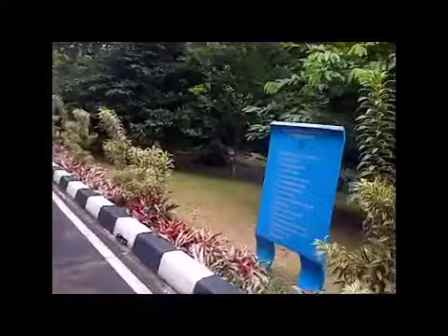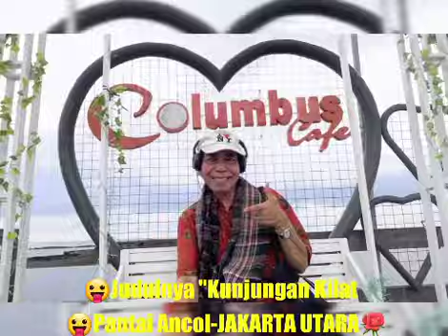🎼~46 MINUTES INDONESIAN MEDLEY~🎼😛Judulnya"Indahnya Liburan"😛🇲🇨INDONESIA🇲🇨✈️Memories of the beautiful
🎼~46 MINUTES INDONESIAN MEDLEY~🎼

😛Judulnya "Indahnya Liburan"😛🇲🇨INDONESIA🇲🇨

✈️Memories of the beautiful holiday to Indonesia.🇲🇨

✈️Herinneringen aan de mooie vakantie naar Indonesië.🇲🇨

✈️Kenangan indah liburan ke Indonesia.🇲🇨

🇲🇨💖👩‍❤️‍👨🎼MELODY. "INDONESIAN MEDLEY"🎼👩‍❤️‍👨💖🇲🇨